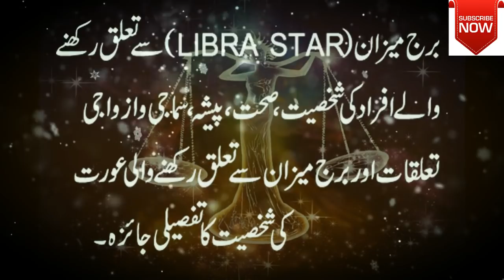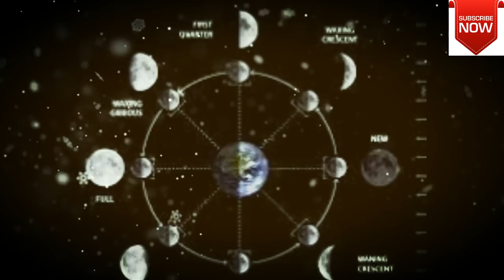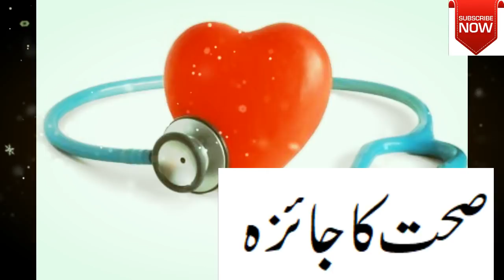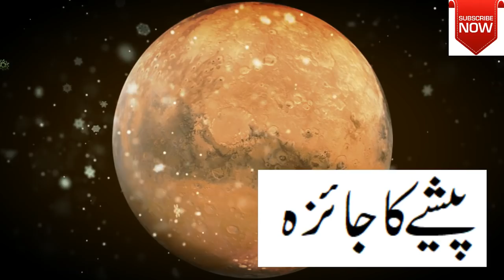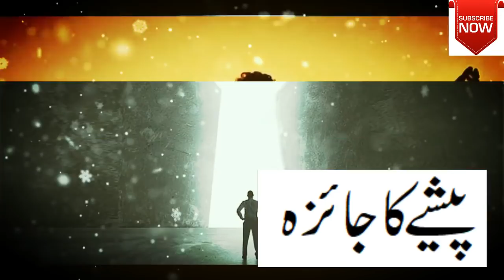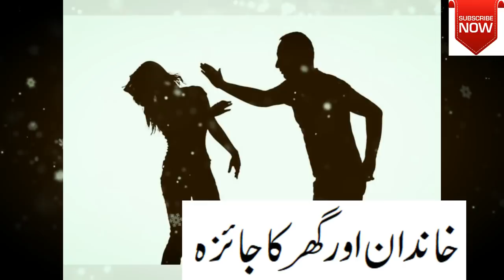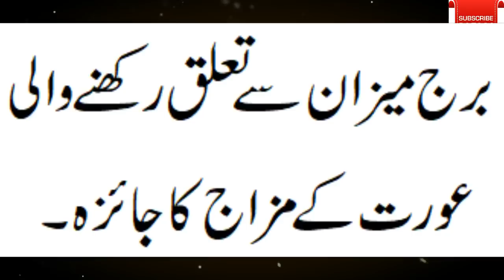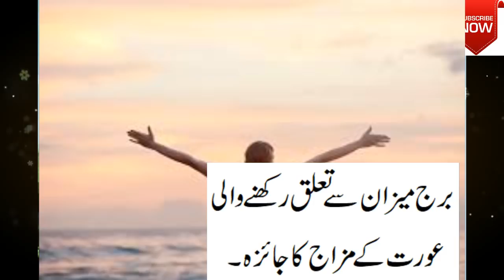Libra Star (برج میزان) Complete Analysis Of Personality , Future And About Libra Women URDU/HINDI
About This Video Libra Star (برج میزان) Complete Analysis Of Personality , Future And About Libra Women URDU/HINDI
Also Watch
Libra Star (برج میزان)  Se Taluq Rakhne Wale Afrad Ka 2018 Saal Kesa Guzre Ga | Horoscope 2018

علم نجوم
in this video we analysis about personality and future of libra star and talk about personality of libra women. this info given in urdu and hindi
this infi contain from various books of astrology almistry and horoscop and ilm e najoom.
this not our personal prediction.